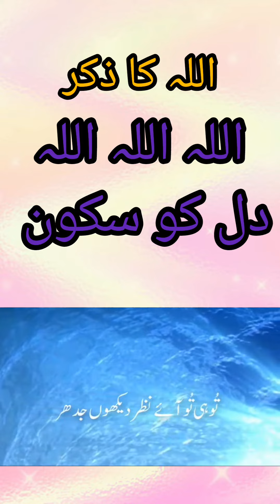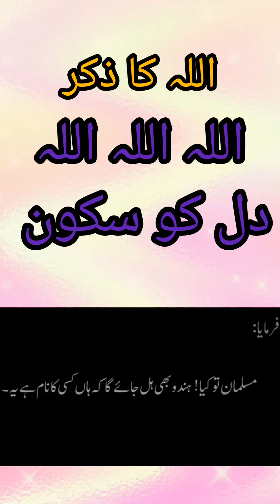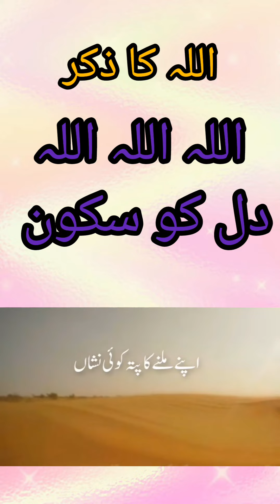Allah ka zikr// Dil ko sakon/ اللہ کا ذکر/Allah k zikr Sy Dil ko sakon milta hy/allah